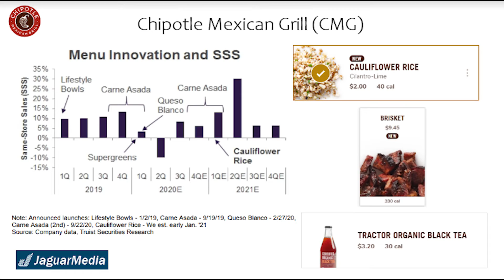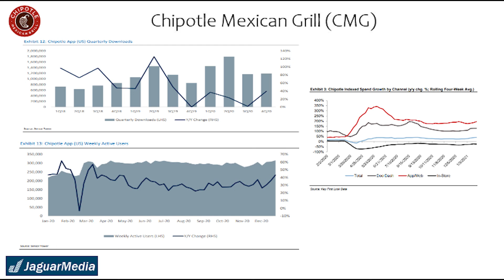JaguarConsumer - Chipotle ($CMG) Q4 Earnings Preview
Episode 4 of JaguarConsumer covers earnings preview of Chipotle that reports on Tuesday, February 2nd, after market close. The discussion explains what we saw in prior earnings report (store and digital), and what channel checks are telling us about Q4 and Q1 from three different sources with a particular focus on menu innovation and new launches.